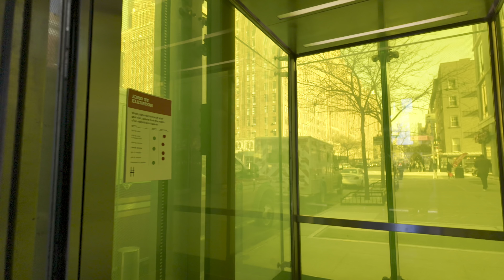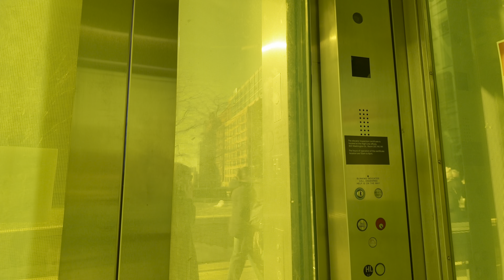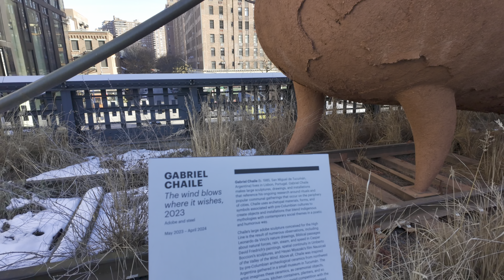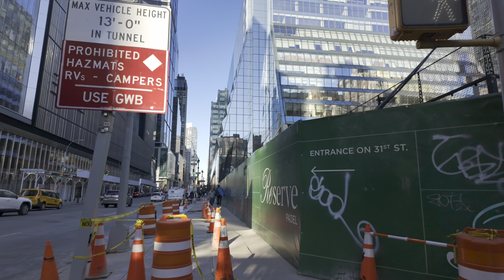NYC Afternoon Walk Tuesday February 20, 2024